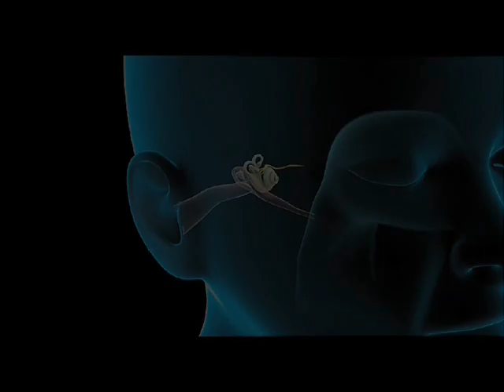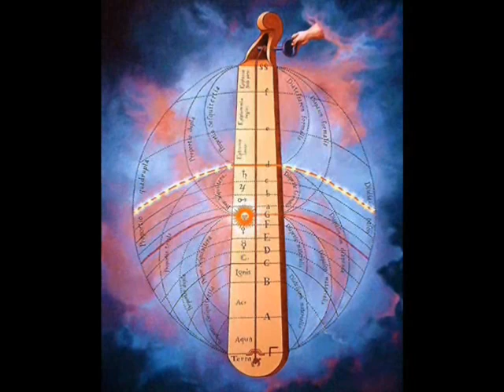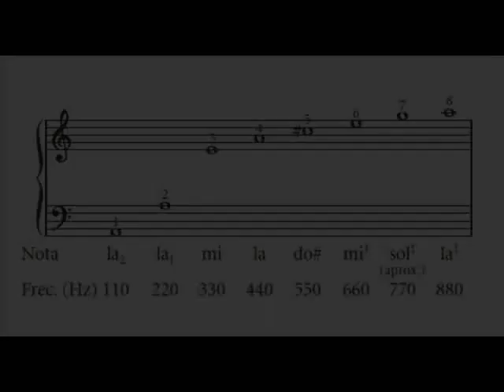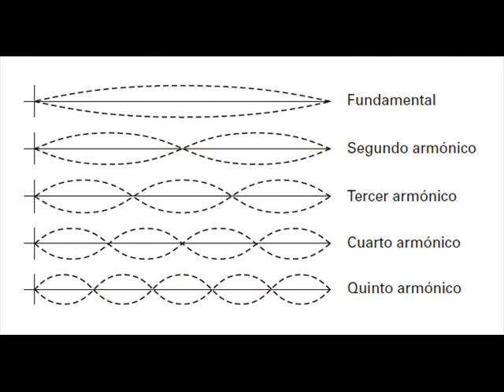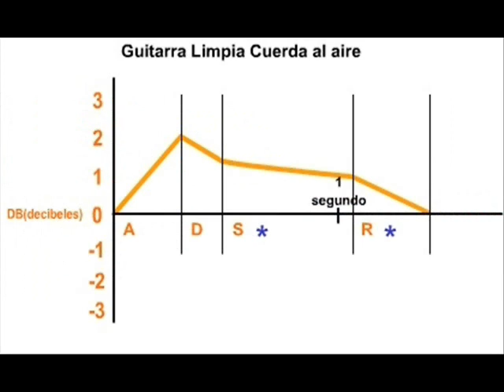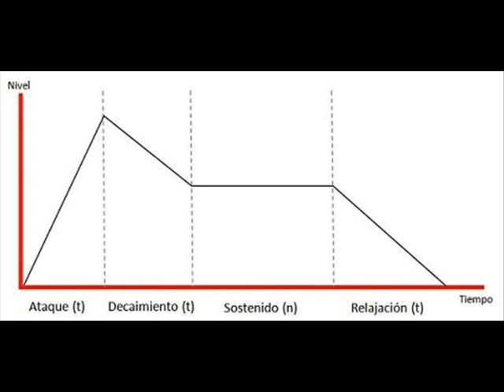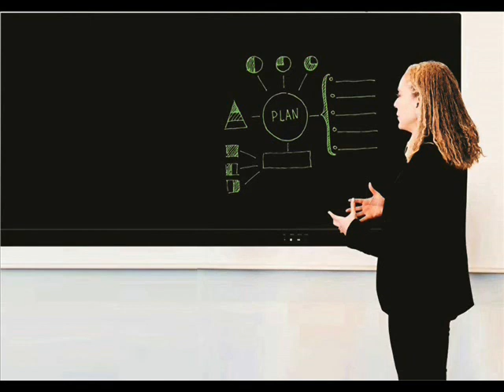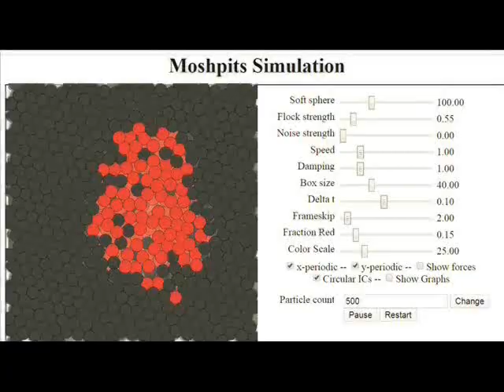LA CIENCIA DEL HEAVY METAL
Ciencia, Matemáticas, Historia, Literatura, Idiomas, Música, Artes, etc.

Investigación llevada a cabo por Jesse Silverberg en la Universidad de Cornell que describe este comportamiento los parámetros físicos del mosh pit o pogo:

Versión interactiva del programa empleado por los autores para simular a los bailarines de mosh: